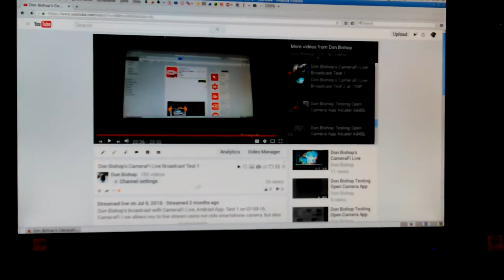VID_20160910_204255.mp4 Don's Computers Phones and Software How To and info Don Bishop